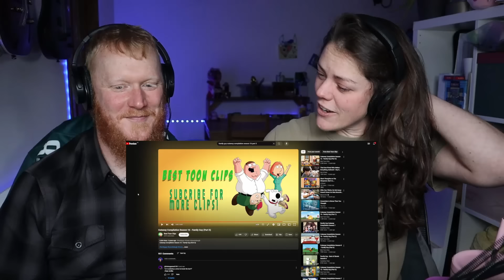Family Guy Cutaway Compilation Season 16 - (Part 5) REACTION | OB DAVE REACTS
Reactions from OB Dave and Ash!